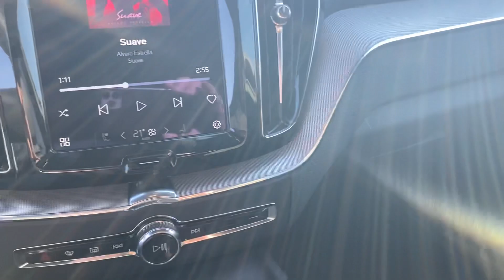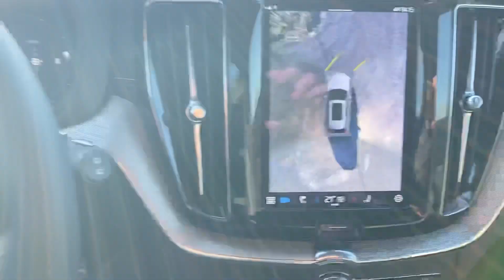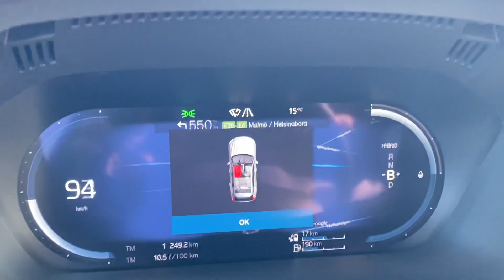2022 Volvo XC60 T8 R-design Walkaround & 0-60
The brand new silver dawn metallic